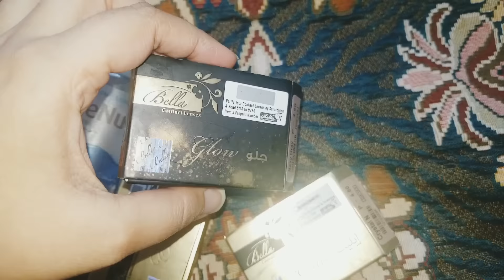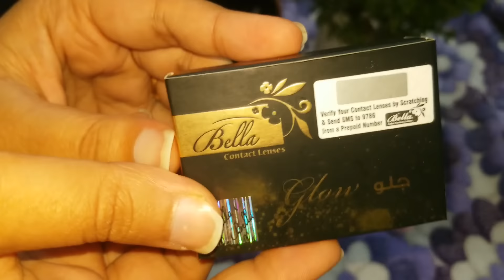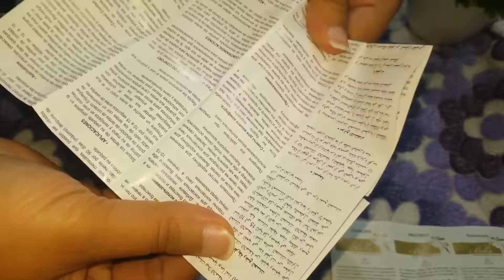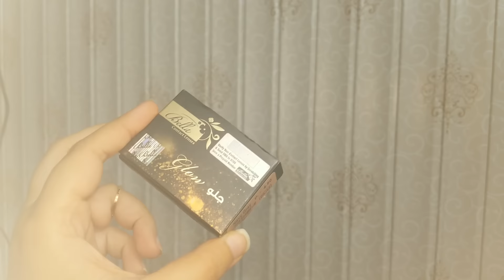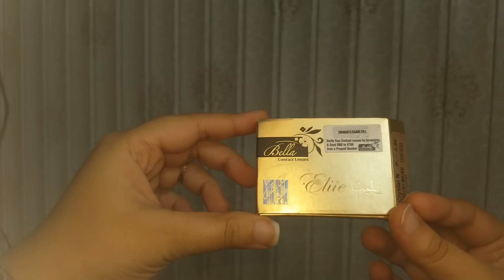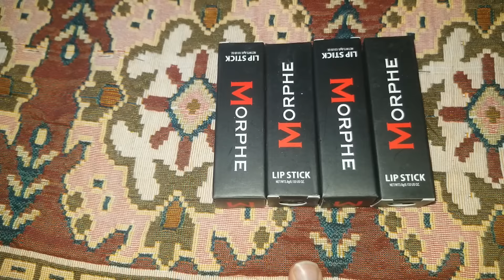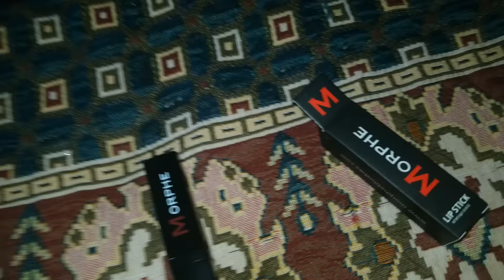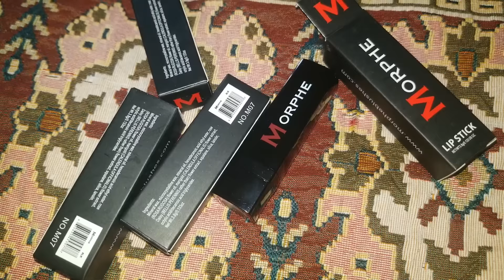giveaway alert|Bella contact lenses| /elite and glow new collection/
aoa friends
I hope you really enjoyed my video and find it helpful

you can buy these lenses from following link and find 10%discount by using my code hiba10

also purchase from this Facebook page
also find them on Facebook